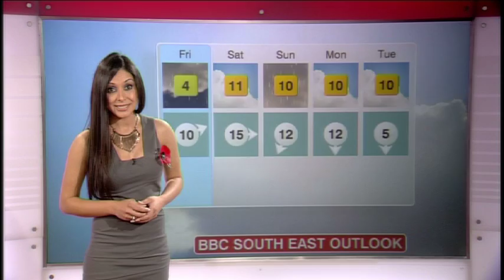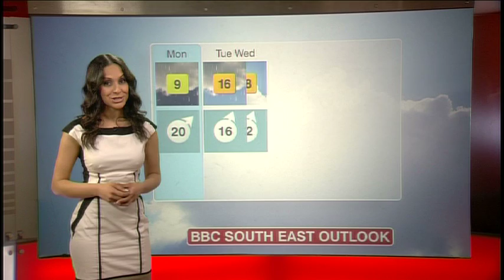Nazaneen Ghaffar ShowReel 2009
Nazaneen Ghaffar ShowReel 2009/2010